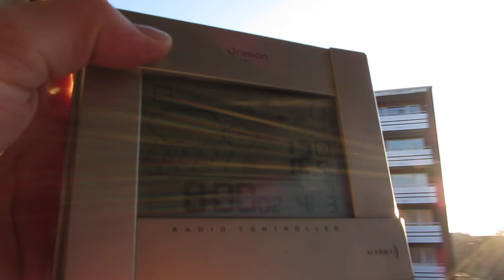4.3.13 Voerde sunny sunrise blue sky GEOENGINEERING Chemtrails FAIL Sonne blauer Himmel